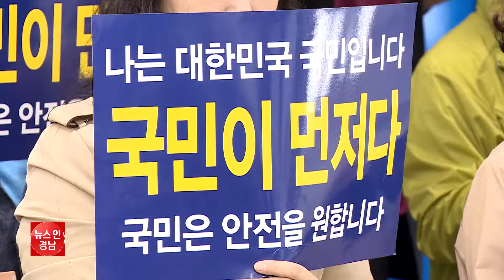바른가치수호경남도민연합, "경남도 인권보장조례 개정 강력 반대"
경남학생인권조례 제정을 반대했던
지역의 한 시민단체가
24일, 경남인권보장조례 개정안을
반대하는 기자회견을 열었습니다.